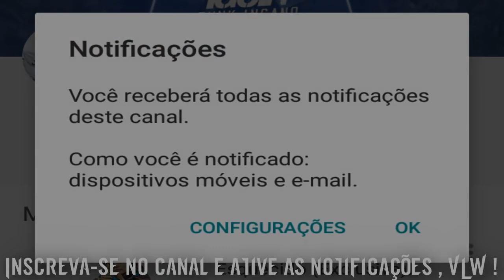MC Pedrinho e MC João - Pras Gostosas (DJ IguinSp) Música nova 2016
Faça sua Assinatura :
Artistas : MC Pedrinho e MC João
Prod : DJ IguinSP
Ano : 2016
Genero : FunkSp/FunkPutaria